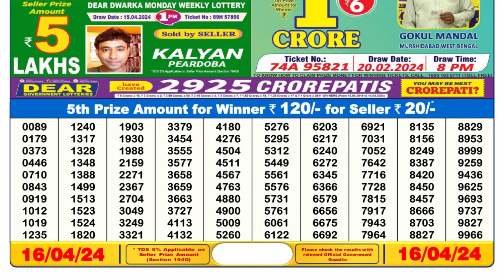Dear Lottery Sambad 6pm today 16.04.24 Nagaland State Lottery Result